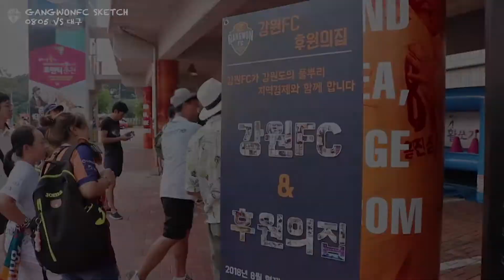🎬20180805 대구전(H) 스케치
🎬20180805 대구전(H) 스케치 영상

친구와 가족과 함께 즐기는 미니게임 🏹
후원의 집 DAY를 맞이하여 즐긴 풍선 터뜨리기 게임 🎈
어린 친구들에게 인기 만점인 비눗방울 체험 🤗
김승용 & 이태호 & 김지현 선수와 함께 한 팬사인회 🖊

식전 공연으로 엄근진 세상 멋진 태권도 시범단 공연까지~🥋

매 홈경기마다 다양한 이벤트와 장외 행사가 준비되어 있는 강원FC로
많이 놀러 오세요~🧡

다음 홈경기는 8월 19일 (일) 19시 VS 인천 UTD입니다!
장소는 이제 다 아시죠?
🏟춘천 송암스포츠타운 주 경기장에서 만나요~~!🙏🏻